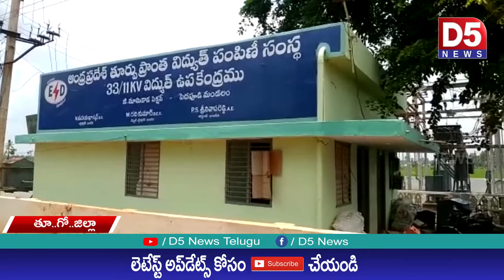విద్యుత్ హెచ్చుతగ్గులతో దెబ్బతింటున్న గృహోపకరణాలు |D5 NEWS